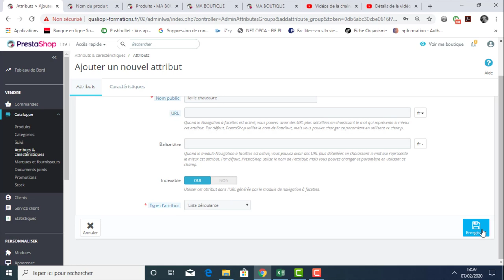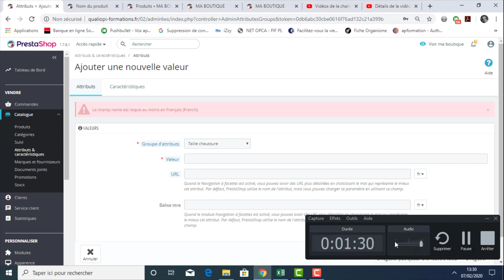Attribut de produits